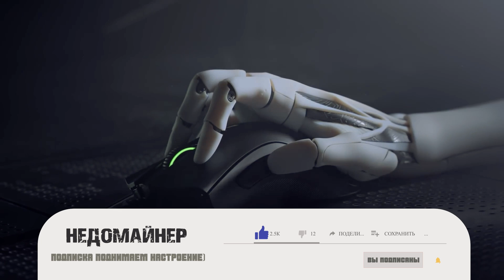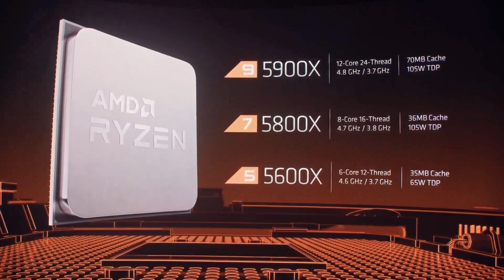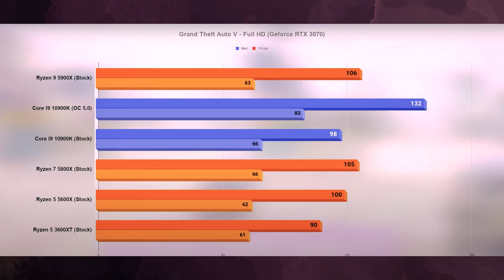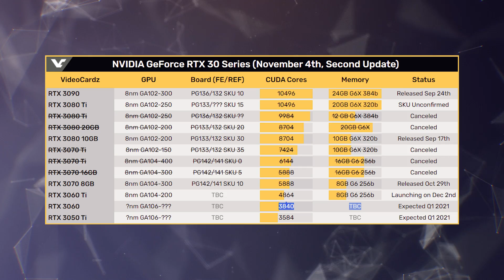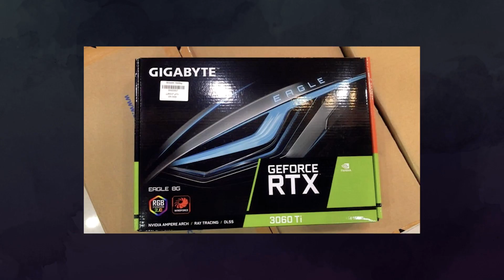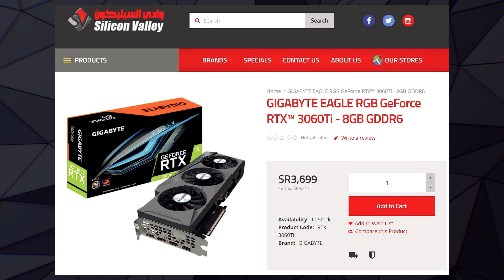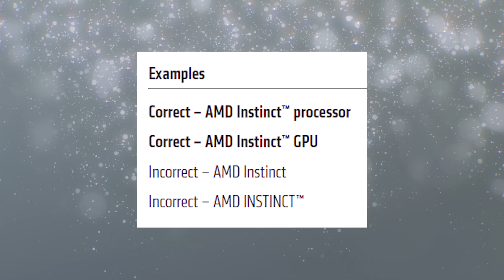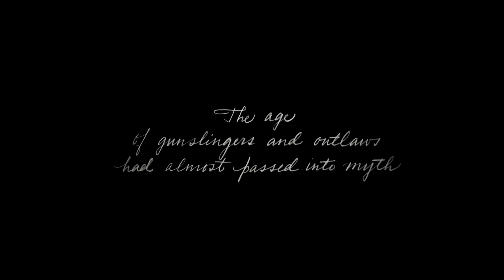AMD Ryzen 5000 вышли и протестированы, RTX 3080 Ti получит свои 20 гигов, младшие Nvidia с лучами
Буквально только что стартовали продажи Ryzen 5000 от компании AMD. Процессоры уже были протестированы в играх, и Ryzen 5000 показывают просто шикарную производительность. AMD действительно выкатила лучшие процессоры на рынке. Лишь в малом количестве игр Ryzen 5000 проигрывает конкуренту. Во всех остальных сценариях Ryzen 5000 на Zen 3 либо обходит, либо чутка отстает. Тем временем инсайды о новых картах Nvidia набирают обороты. Стало известно, что RTX 3080 Ti может получить свои 20 гигов. Это выведет RTX 3080 в конкуренты новых карт AMD. А вот младшие карты вроде RTX 3060 всё таки будут с лучами.

0:00 Приветствие
0:34 Тесты Ryzen 5000
3:04 RTX 3060 и RTX 3050 Ti будут с лучами
3:36 RTX 3080 Ti получит 20 гигов?
4:07 RTX 3060 Ti можно купить
5:04 Проф ускорители AMD
6:13 Спецификации PCIE 6.0
6:55 Корпус Zalman M3 Plus RGB
7:41 Xbox series S без памяти
8:22 RDR 2 на карте с 2 ГБ
8:46 Концовка